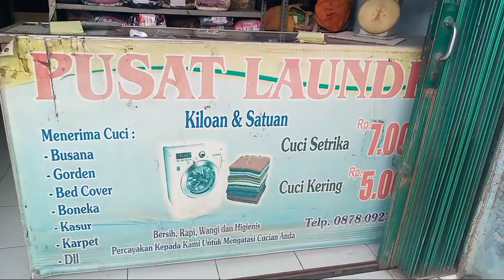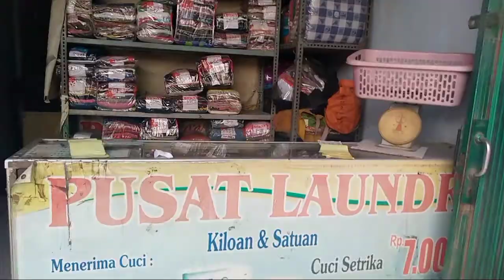TUTORIAL MENYETRIKA DAN PACKING LAUNDRY KILOAN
assalamualaikum warahmatullahi
kali ini kami akan memberikan bagaimana cara menyetrika dan cara packing pakaian LAUNDRY kiloan dengan benar dan rapi,